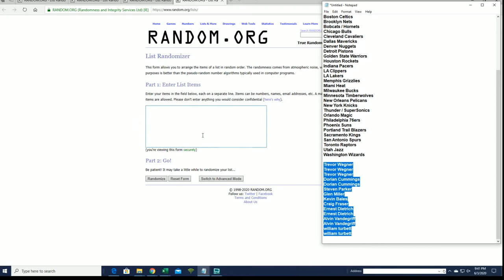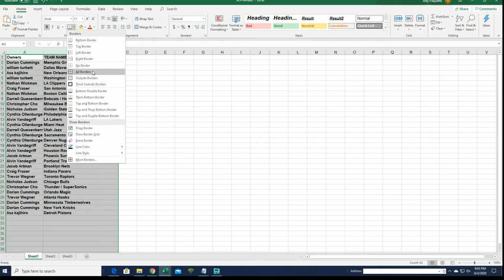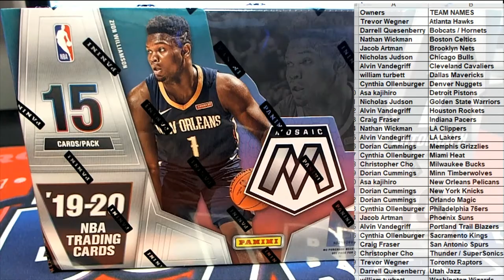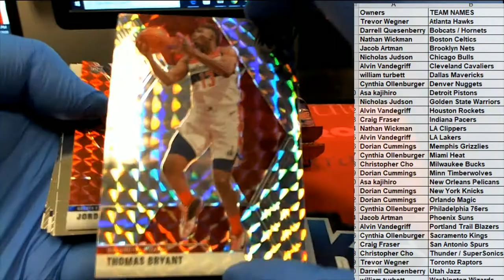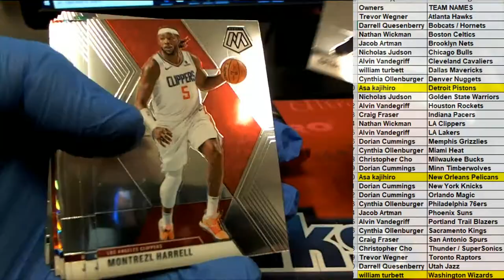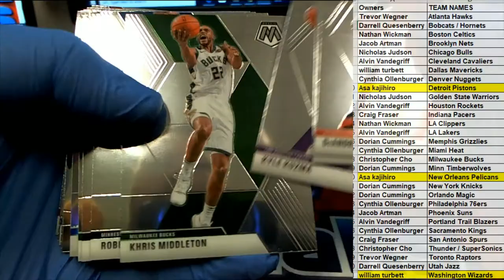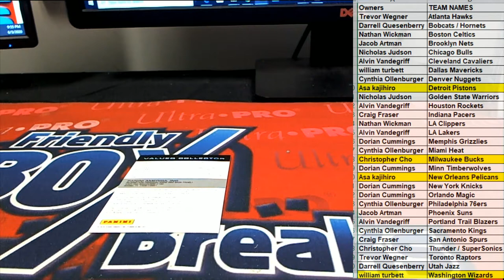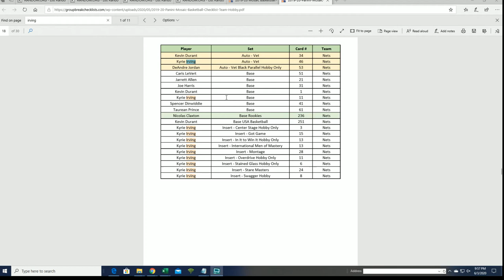201920 Panini Mosaic Basketball Hobby Box ID 1920MOSHOB469